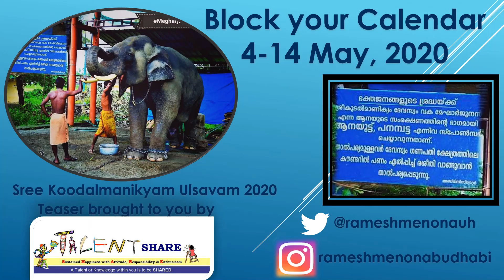Sree Koodalmanikyam Ulsavam 2020 - Teaser 2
Sree Koodalmanikyam Ulsavam 2020  - will be held from 4-14 May, 2020
- Teaser 2
Block your calendar